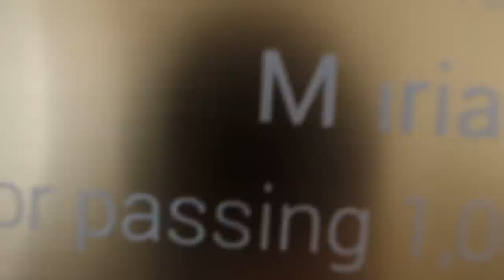I Said NO To EVERYTHING My GIRLFRIEND Said For 24 HOURS...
I Said NO To EVERYTHING My GIRLFRIEND Said For 24 HOURS... Probably wasn't the best idea to do this to her lol... Enjoy my Girlfriends reaction to this!

-2017 is when we both started working at a grocery store called Marianos! Mariah was hired as a cashier and I (Bill) was a bagger! As you can tell, it was love at first sight! After only a month Bill popped the question on March 22, 2017!